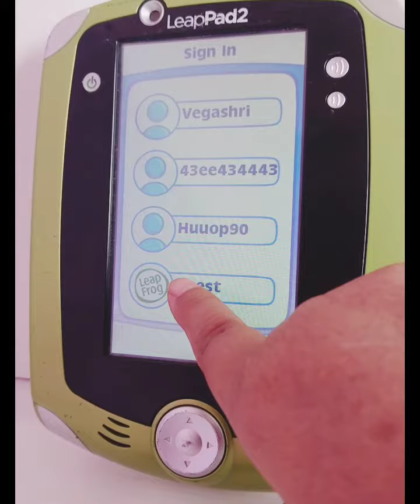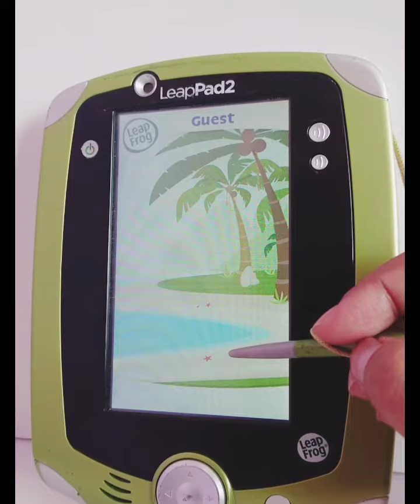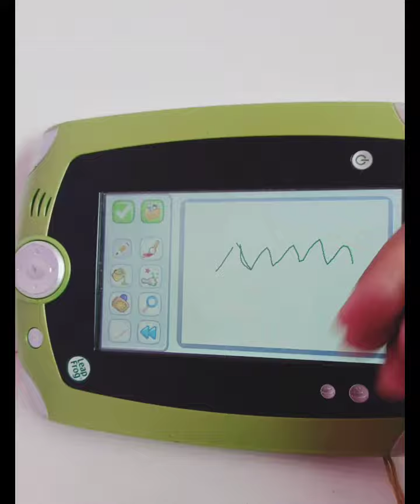Leapfrog Leappad 2